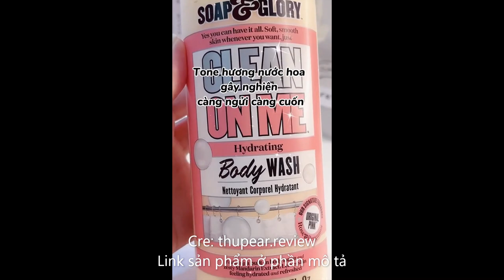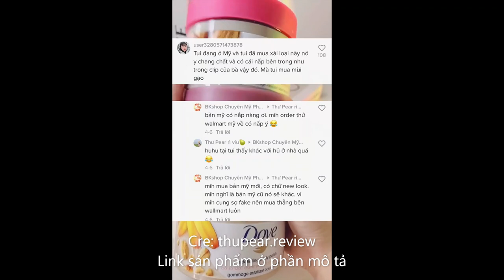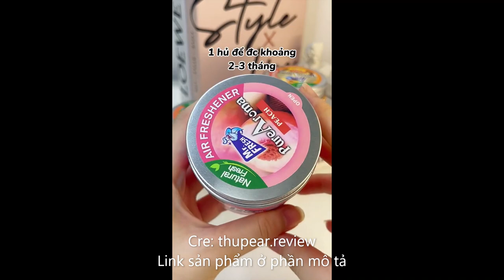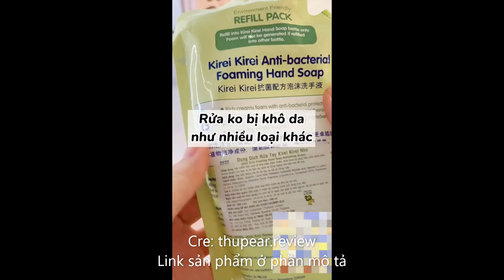Những thứ hay ho giá rẻ và cần thiết cho các bạn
Link sản phẩm:
Kem dưỡng da tay hương đào làm mềm da tay trắng sáng dạng gói MINIGIRL (HỘP 20 GÓI)
Kem Đánh Răng Halitosis Hương Trái Cây 100g Làm Trắng Hơi Thở Thơm Mát Cho Người Lớn Và Trẻ
Dung dịch vệ sinh phụ nữ Intima ZIAJA Ba Lan size 200ml
Đũa thần Inclear Kiesn dung dịch vệ sinh phụ nữ Nhật Bản
Sữa tắm Clean On Me hương nước hoa Bergamot & Rose cấp ẩm, lưu hương 500ML
Kem Giảm Thâm Mắt Xoá Mờ Nếp Nhăn SURMEDIC Perfection 100tm All In One Facial Eye Cream 35ml
Tẩy da chết Dove, Tẩy tế bào chết body Dove 𝐄𝐗𝐅𝐎𝐋𝐈𝐀𝐓𝐈𝐍𝐆 𝐁𝐎𝐃𝐘 𝐏𝐎𝐋𝐈𝐒𝐇
Cây lăn bụi quần áo bằng silicon có thể tái sử dụng nhiều lần
Sáp Thơm Enjoy Everyday Scented Card Treo Tủ Quần Áo, Oto
Sữa tắm Johnson's chứa tinh chất dưỡng ẩm từ Sữa và Gạo 200ml
Bình đựng xà phòng rửa tay tạo bọt hình bông hoa dễ thương
Kem tẩy lông Body OvaMin - triệt lông nách, chân, tay, bikini an toàn và không gây kích ứng da, 100ml